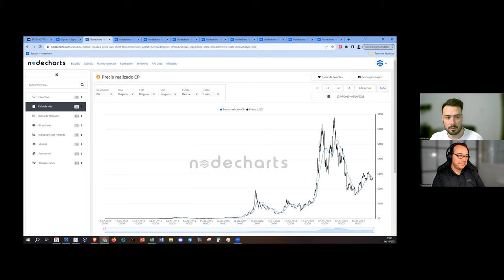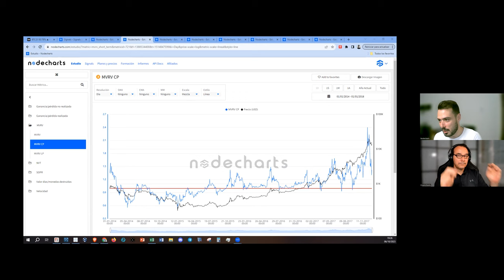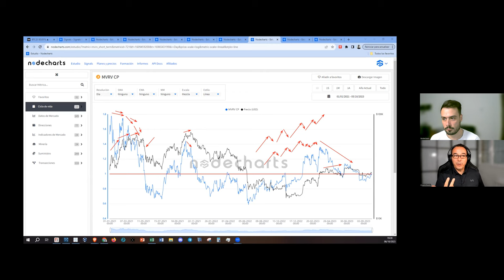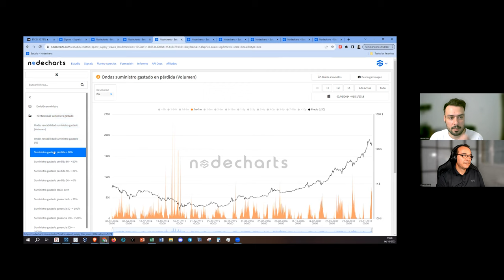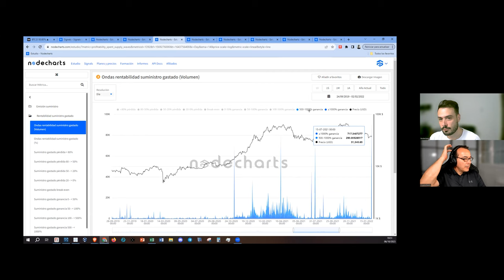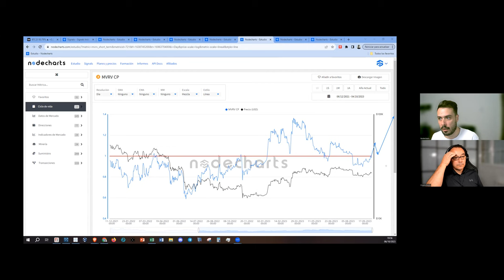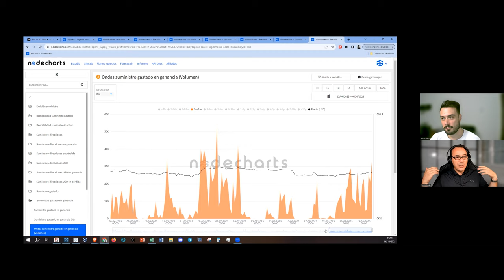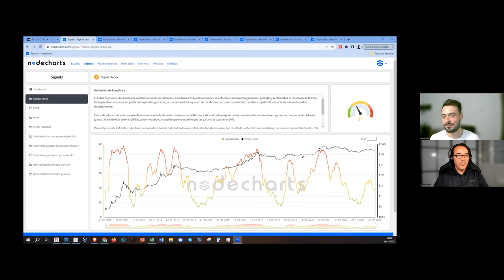Nodecharts 🥇 INCREIBLE OPORTUNIDAD!, ESTO VA A PASAR 💥 ALUCINANTES DATOS SOBRE BITCON 💥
El mejor vídeo de análisis de Bitcoin que vas a ver en mucho tiempo
🥇 INCREIBLE OPORTUNIDAD!, ESTO VA A PASAR 💥 ALUCINANTES DATOS SOBRE BITCON 💥 Lo mejor que vas a ver

Capítulos:
0:00 Inicio
1:05 Presentación
10:42 Análisis On Chain General
21:33 Análisis On chain en corto plazo
51:45 Momento actual on chain